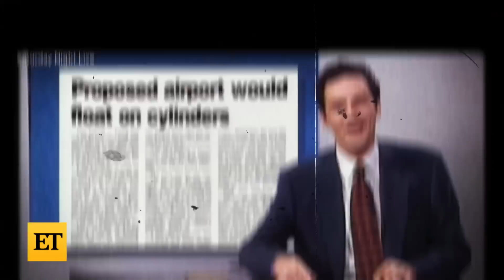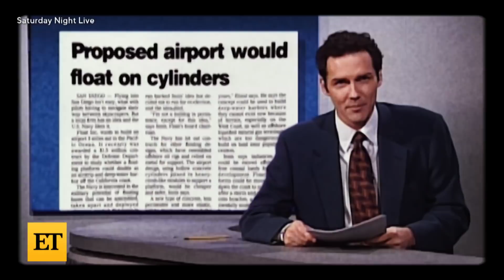SNL ROASTS The View in Season 47 Premiere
'Saturday Night Live’ poked fun at the daytime talk show, ‘The View,' after co-hosts, Sunny Hostin and Ana Navarro, tested positive for COVID-19 on live TV. It was a big night on the studio 8H stage as Owen Wilson made his hosting debut, while Kacey Musgraves was the musical guest. Three newcomers also joined the cast and Weekend Update paid tribute to late comedy legend Norm Macdonald.